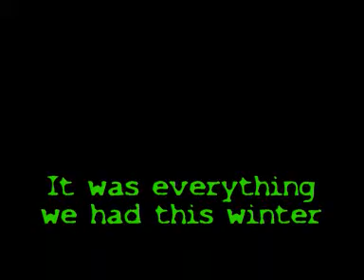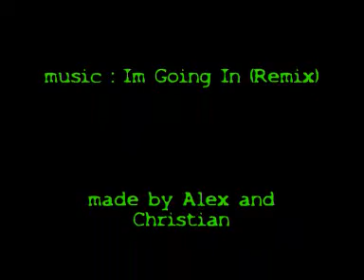Scooter AC - The Movie (Winter)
Christian drive on PGO Hot 50

Alex drive on TMS Classic 50cc